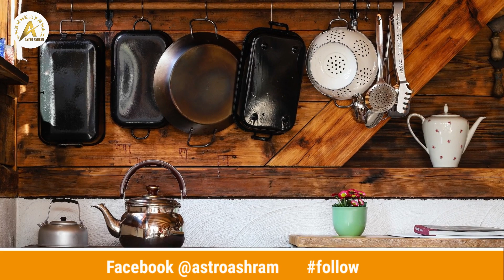ये आदते जो आपके घर में लक्ष्मी को आने से रोकती है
Astrologer/Numerologist/Vastu/Kundali
 Krishna K. Sharma

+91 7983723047